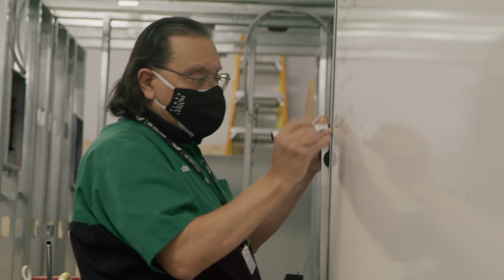UEI Student Stories: Meet Jason, an Electrician Technician Student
UEI College is a community of opportunity. Jason, an Electrician Technician student, share his story and experience in the progam.